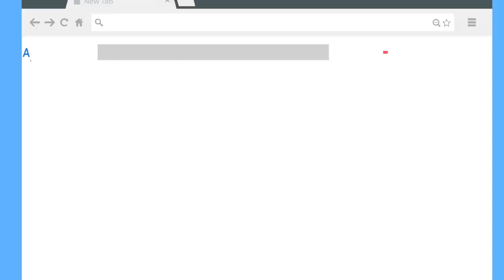Sigara Bırakma Günü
Sigarayı bıraktığınız andan itibaren vücudunuzda pek çok olumlu değişiklik olur. Sağlıklı ve mutlu bir yaşam için sigaradan kurtulun.

SAĞLIKLA İLGİLİ VİDEOLARDAN İLK SİZ HABERDAR OLMAK İÇİN